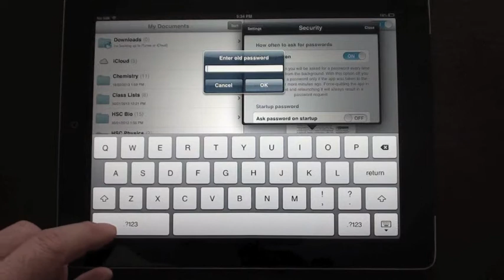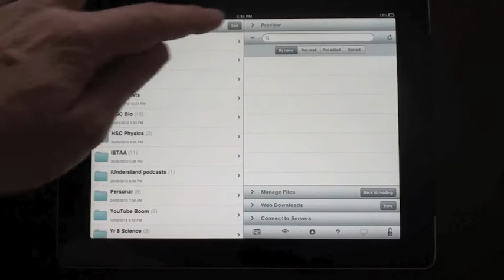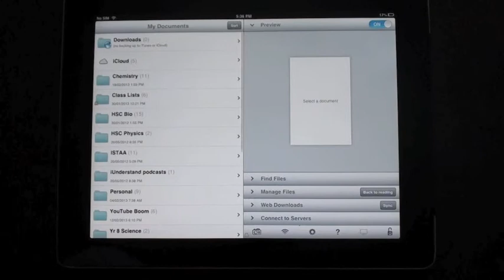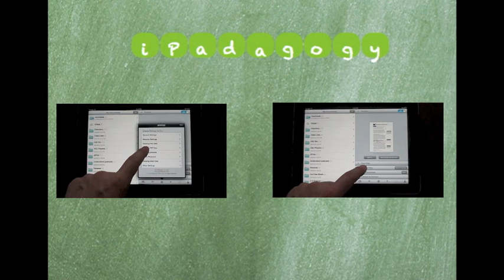iPadagogy - App Review - Goodreader File Locker Tutorial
This app review and tutorial explore a little known feature of Goodreader, the ability to password protect folders and set up a secure file locker.